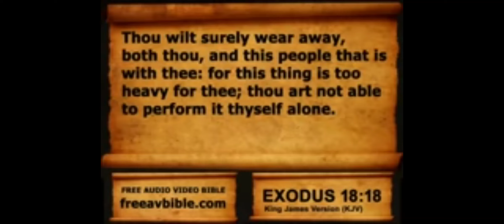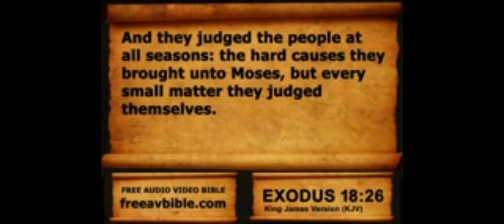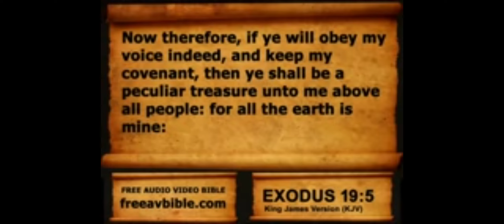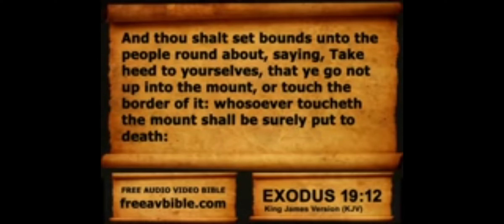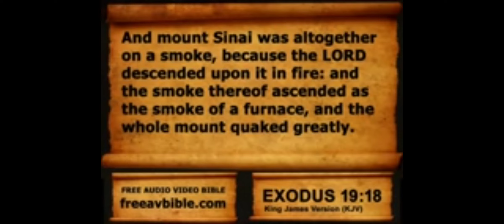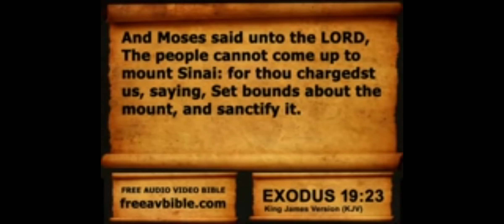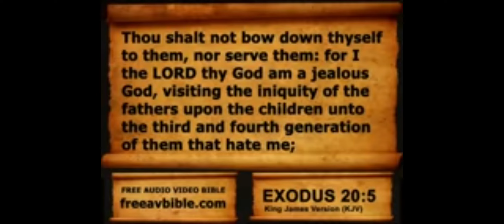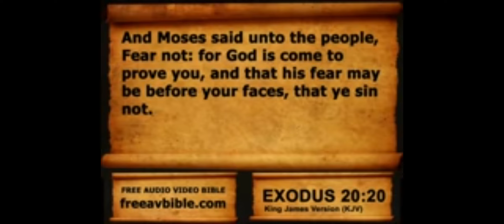Exodus | Bible | 4